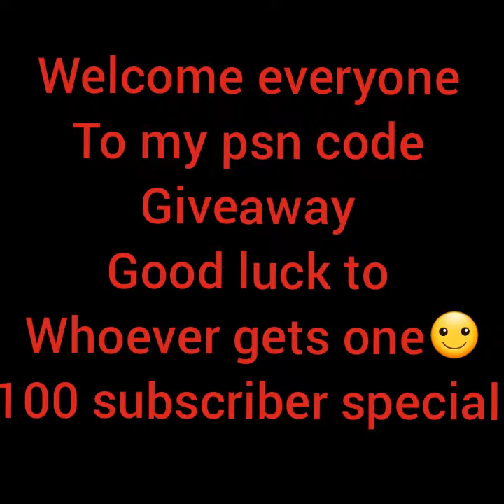100 SUBSCRIBER Special psn code Giveaway redeem yours NOW!!!!